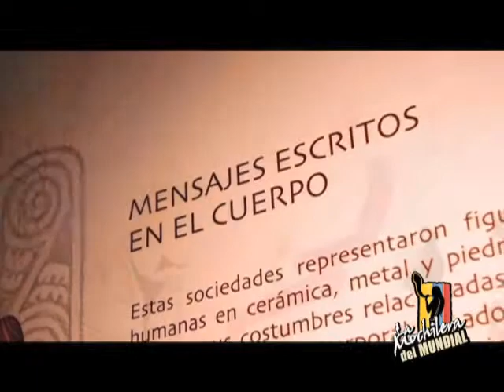La Mochilera del Mundial - Telecafé Nota Museo del Oro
Nota Museo del Oro